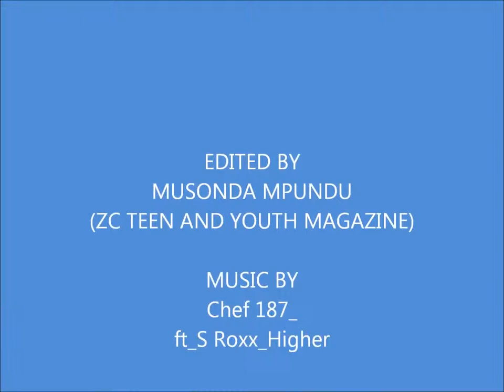RESEVIOUR DOGS CYPHER FREESTYLE 1 BY ZC TEEN AND YOUTH MAGAZINE